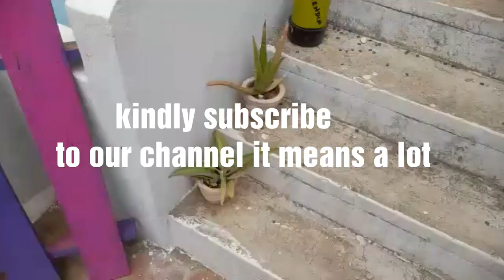AJ's family get together